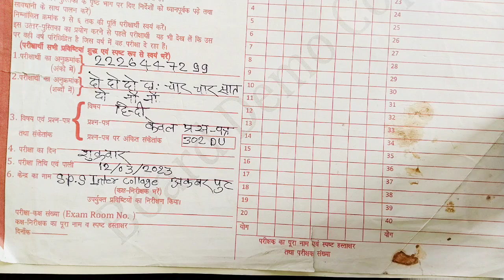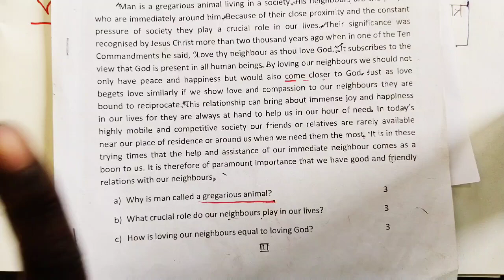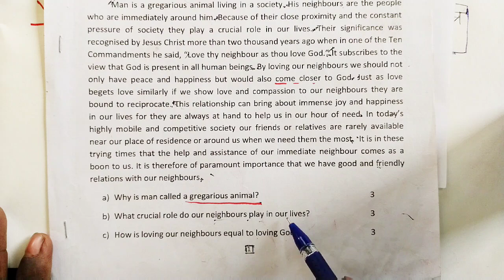बिना पढ़े बोर्ड परीक्षा में पास होने की ट्रिक || Bina padhe copy kaise likhe board exam 2024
Bina padhe kaise paas ho, bina padhe copy kaise likhe,how to pass in board exam without study,board exam me copy kaise likhe bina padhe,

बिना पढ़े बोर्ड एग्जाम में पास होने की ट्रिक
बोर्ड परीक्षा में पास होने के लिए क्या करें
बिना पढ़ाई करे बोर्ड परीक्षा में पास कैसे करें
बोर्ड परीक्षा में बिना पढ़ें पास कैसे करें?
बिना पढ़े 2023 बोर्ड परीक्षा में पास कैसे हों ट्रिक
बिना पढ़े बोर्ड परीक्षा कैसे पास करे
बिना पढ़े बोर्ड परीक्षा कैसे पास करे 2022
बिना पढ़े 2023 बोर्ड परीक्षा कैसे पास करे

Board exam Mein copy Kaise likhen2022 /how to write copy in board exam#बोर्डपरीक्षामेंकॉपीकैसेलिखें
 kaise check hoti hai
board exam ka Piche ki video
board exam copy checking video 2022

बोर्ड एग्जाम इंग्लिश की कॉपी कैसे लिखें
बोर्ड एग्जाम में हिंदी की कॉपी कैसे लिखें